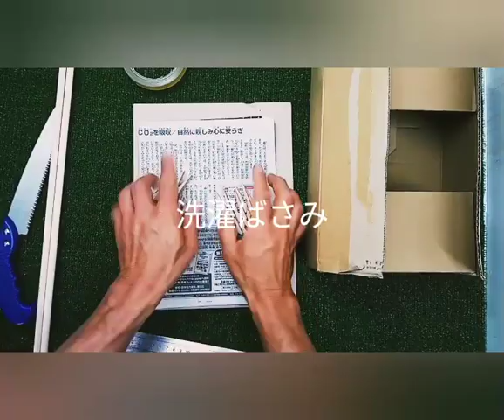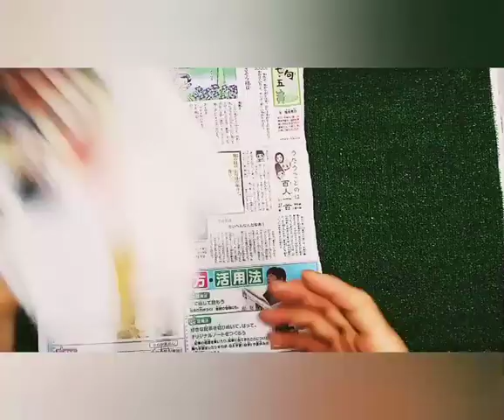【工作&DIYレシピ】段ボールサッカーゲーム盤の作り方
段ボールでサッカーゲームを作ってみましょう！

★工作＆DIYの詳しい作り方の解説もご覧ください★
【TUQURO！】ホームページ